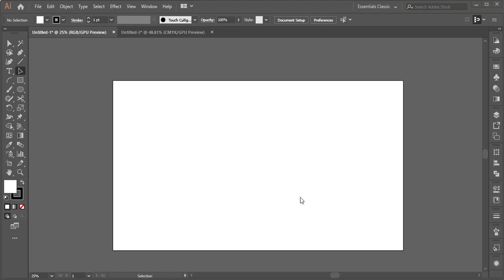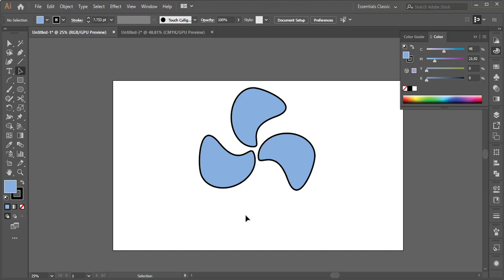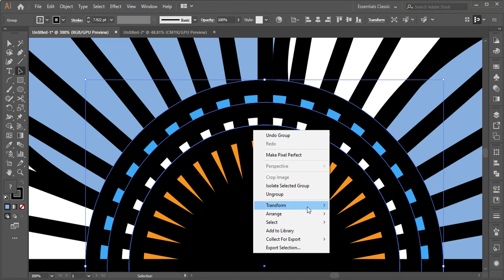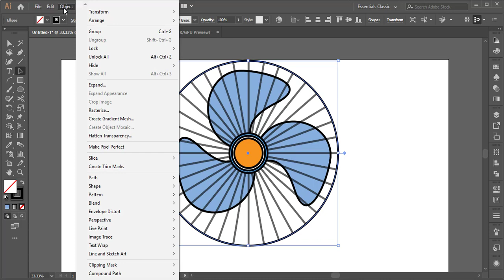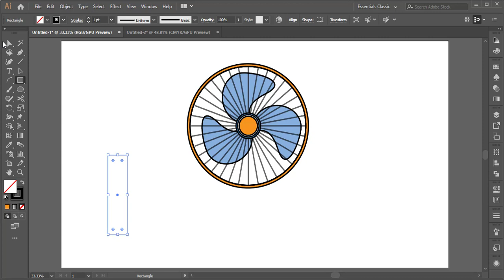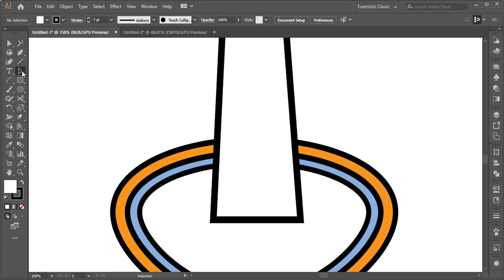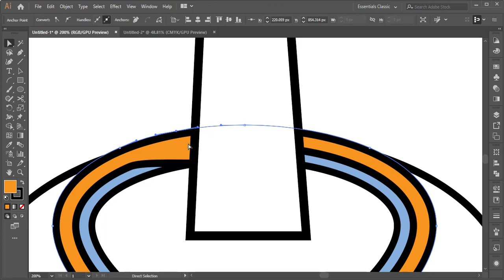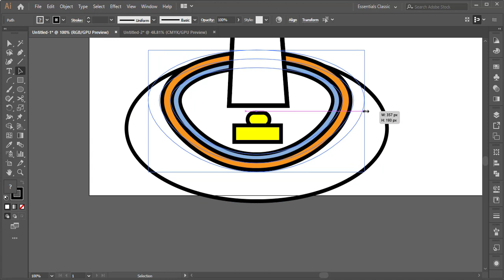How to draw flat table fan in adobe illustrator